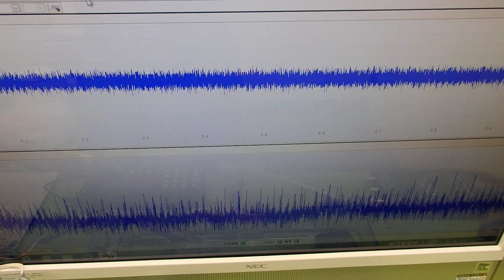超音波システム技術 Supersonic wave System technology